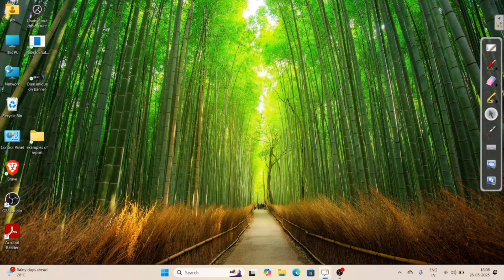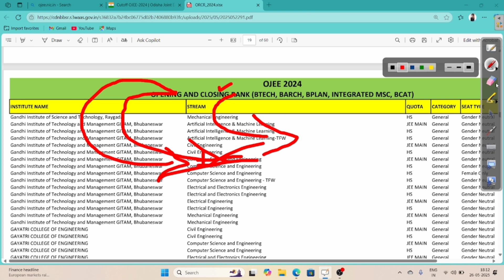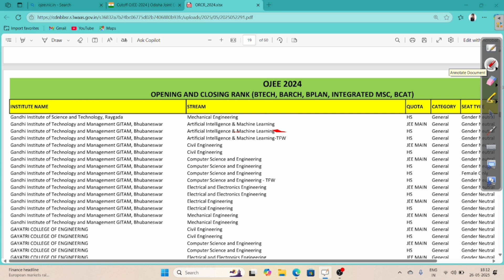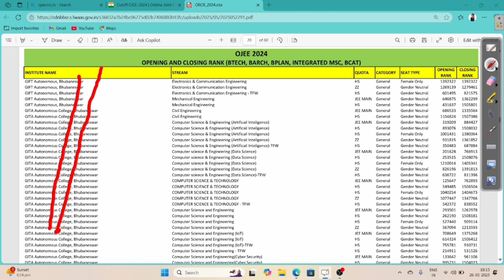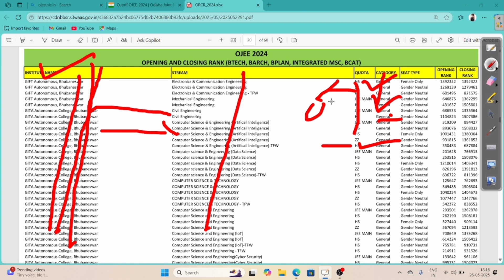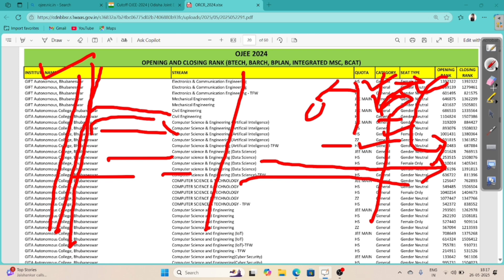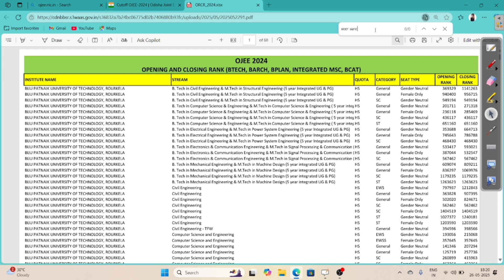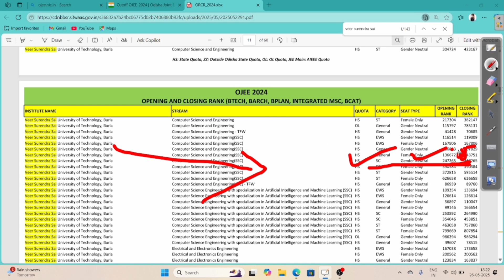Know Your College Before OJEE Counselling 2025 | Compare Your Own Rank With OJEE Cut Off 2025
Know Your College Before OJEE Counselling 2024 | Compare Your Own Rank With OJEE Cut Off 2024 |
JEE MAIN & OJEE 2025 College & Course Wise Cutoff Officially Published || Ojee 2025 Cutoff List |

About The Video :- In This Video I Fully Explained About How To Know Which One is Your College Before OJEE Counselling 2024 According To Your Respective JEE MAIN & OJEE 2025 Rank. And Also Discussed About How To Compare Your Own JEE MAIN & OJEE Rank With Official OJEE Cut Off 2025.

1.OJEE Cut Off 2025

2.JEE Main Cut Off 2025 for Odisha

3. OJEE Cut Off 2025

4.OJEE Cut Off 2025 For B Tech

5.OJEE Cut Off

6. JEE Main Cut off 2025

7.OJEE Counselling 2025

8.OJEE Counselling

9.OJEE 2025

10.OJEE